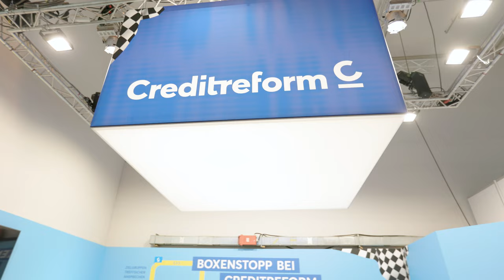E-world 2023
𝗗𝗮𝘀 𝘄𝗮𝗿 𝗱𝗶𝗲 𝗘-𝘄𝗼𝗿𝗹𝗱 𝟮𝟬𝟮𝟯!
Boxenstopp bei Creditreform.

▶️ Auf der E-world 2023 in Essen konnte sich die Branche über die von Creditreform angebotenen Lösungen entlang aller Phasen der Kundenbeziehung informieren. 𝗩𝗼𝗻 𝗱𝗲𝗿 𝗔𝗸𝗾𝘂𝗶𝘀𝗲 ü𝗯𝗲𝗿 𝗱𝗶𝗲 𝗞𝘂𝗻𝗱𝗲𝗻𝗯𝗶𝗻𝗱𝘂𝗻𝗴 𝗯𝗶𝘀 𝘇𝘂𝗺 𝗜𝗻𝗸𝗮𝘀𝘀𝗼.

Es war eine gelungene Messe mit grandioser Stimmung, spannenden Gesprächen & einem starken Team vor Ort.

Nebenbei konnten alle Standbesucher ihr Fahrkönnen auf unserer Carrera-Bahn unter Beweis stellen.